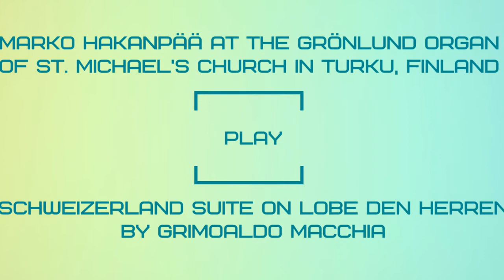Grimoaldo Macchia - "Schweizerland Suite über Lobe denn Herren"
Marko Hakanpää at the Grönlund organ of St. Michael's Church in Turku, Finland play:
"Schweizerland Suite über Lobe denn Herren" von Grimoaldo Macchia